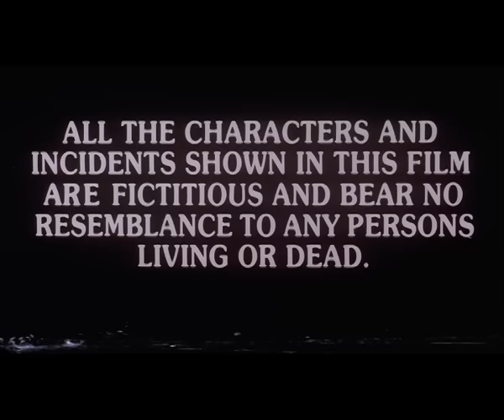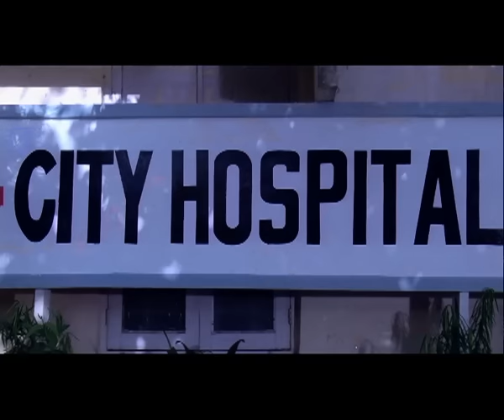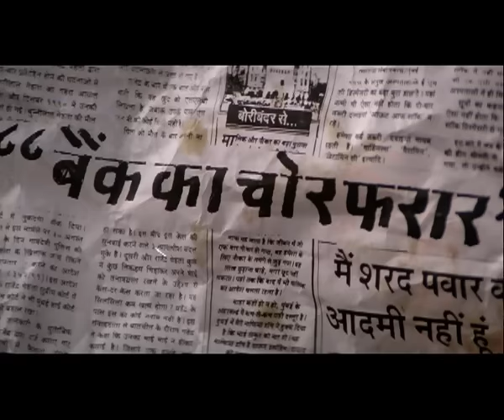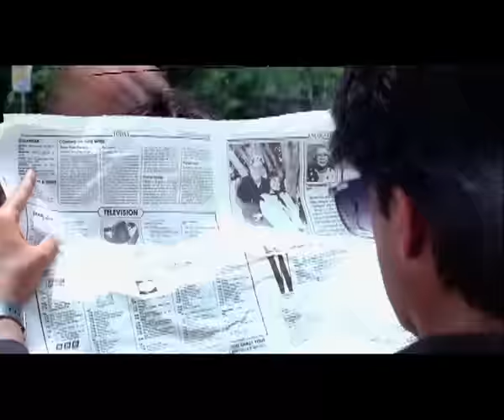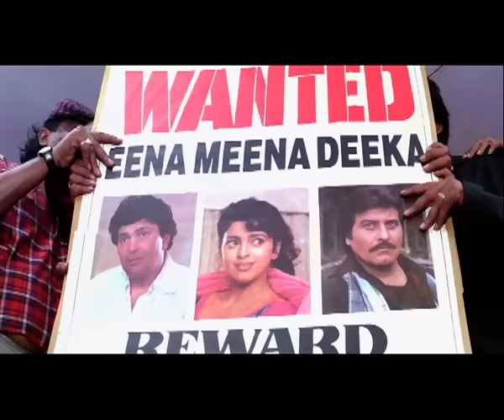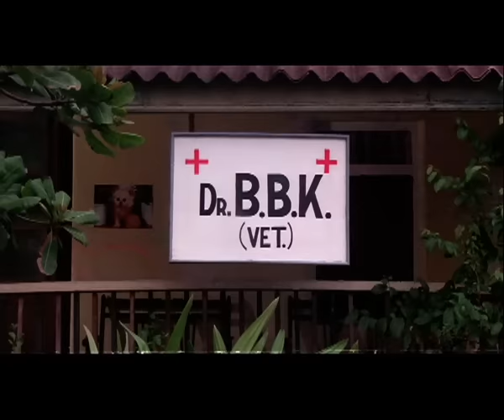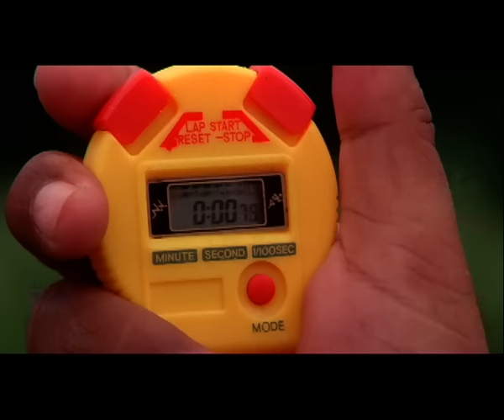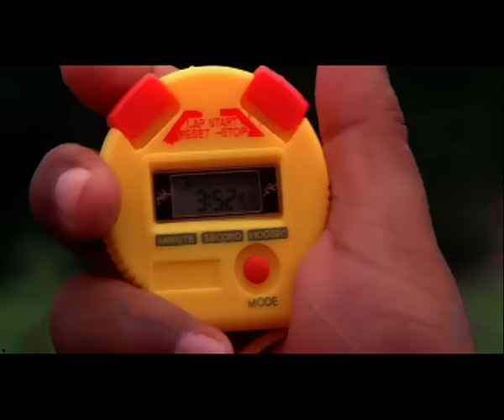इना मीना डीका Eena Meena Deeka - Full Movie | Rishi Kapoor, Juhi Chawla, Vinod Khanna, Anupam Kher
Synopsis:-
Eena Meena Deeka is a 1994 released Bollywood Comedy movie featuring Rishi Kapoor, Juhi Chawla & Vinod Khanna. The story revolves around Eena, Meena and Deeka who are strangers. Deeka has returned from his imprisonment and decided to lead a life in a noble manner. Soon, in a bank coincidentally Deeka is seen with Eena, who was robbing a bank. The cops believed Deeka to be involved in this. Now, Deeka must capture Eena to prove his innocence.

Cast - Rishi Kapoor, Juhi Chawla, Vinod Khanna, Anupam Kher, Shakti Kapoor, Gulshan Grover & Kiran Kumar